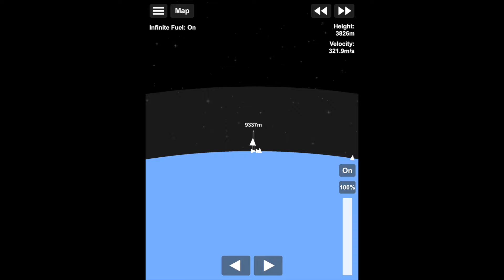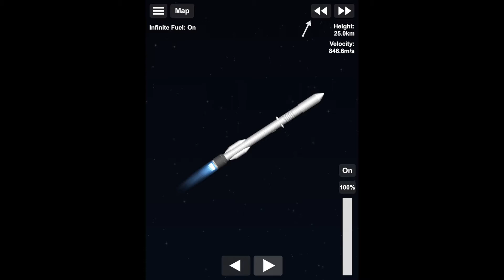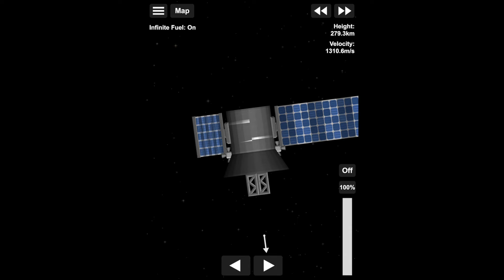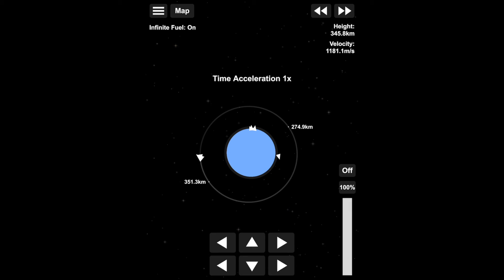Blue Origin New Glenn Launch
In this video, I will be launching a Blue Origin New Glenn rocket.

NOTES:
1. I don't know why it is blurry
2. I am an IOS player, so I can't share blueprints
3. I will show you how to make this rocket in my next video: October 24, 2020
4. When the solar panels on the satellite go insane, it is just me trying to turn on the RCS thrusters
5. If you are wondering where the landing is, wait for the next video